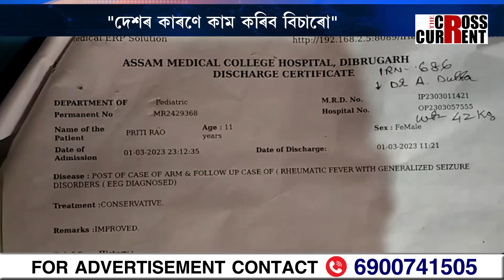মুখ্যমন্ত্ৰী ড° হিমন্ত বিশ্ব শৰ্মালৈ আবেদন এগৰাকী এঘাৰ বছৰীয়া কিশোৰীৰ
"মোক সহায় কৰক"
"মই জীয়াই থাকিব বিচাৰো"
"দেশৰ কাৰণে কাম কৰিব বিচাৰো"